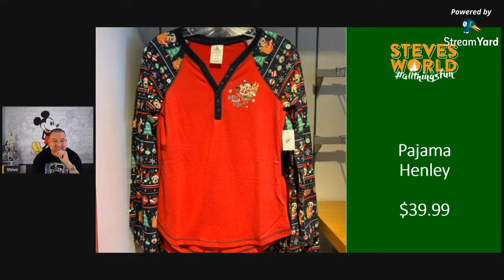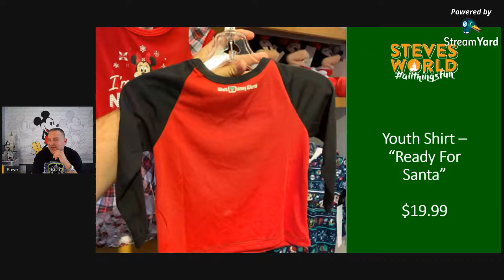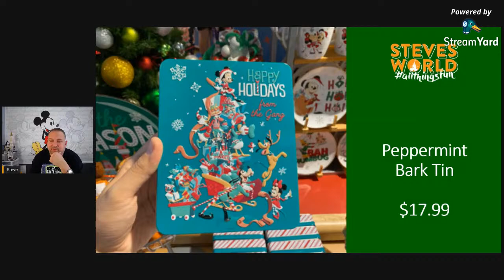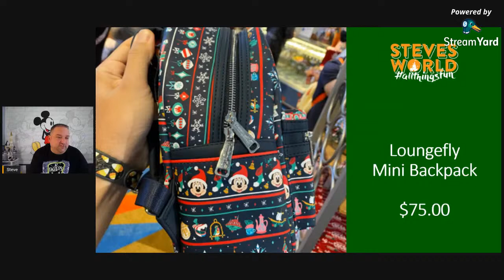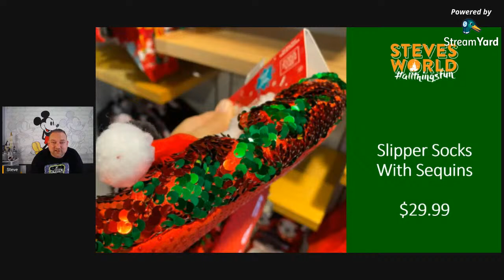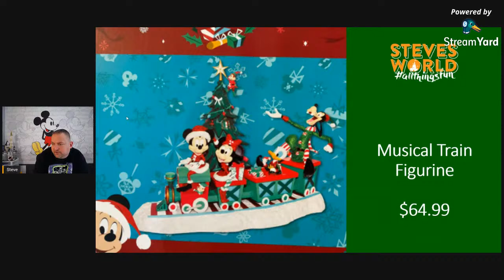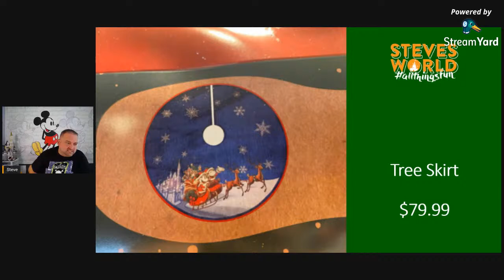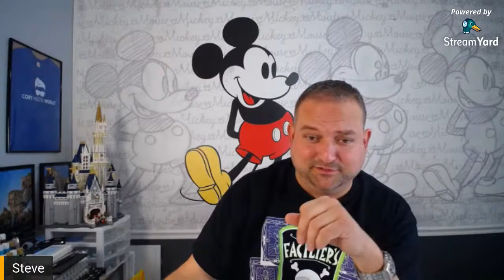🔴 LIVE: Christmas Merchandise At Walt Disney World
The holiday season has arrived at Walt Disney World. Join me as we take a look at this year's Christmas merchandise.